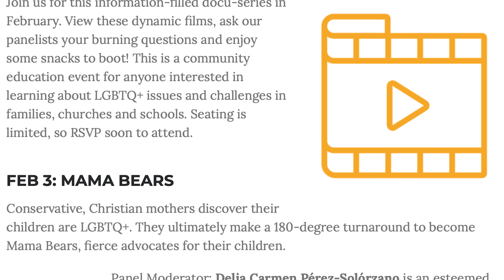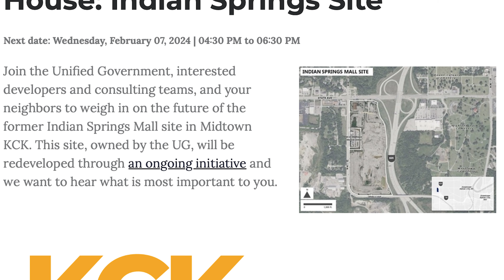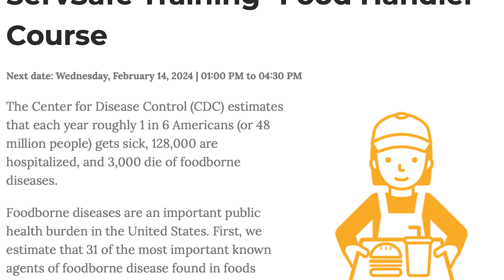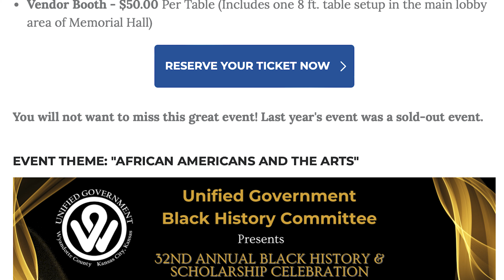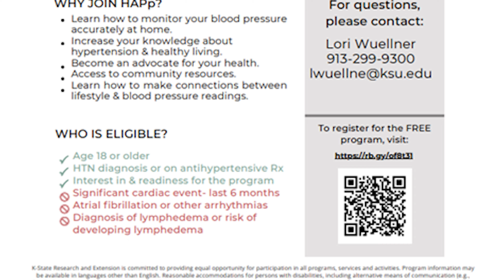UG in a Minute: February 2024 Events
Join Public Information Officer Krystal McFeders for this recap of upcoming events this month in our monthly "UG in a Minute."